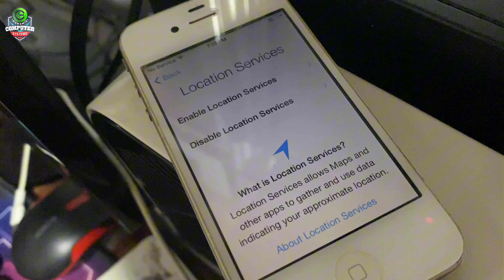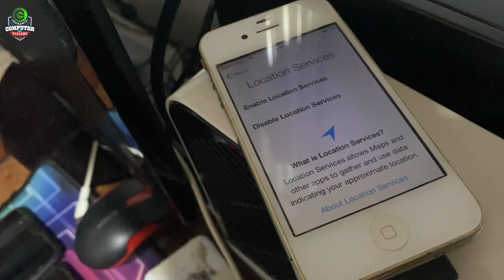14 Years Old iPhone4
14 Years Old iPhone4